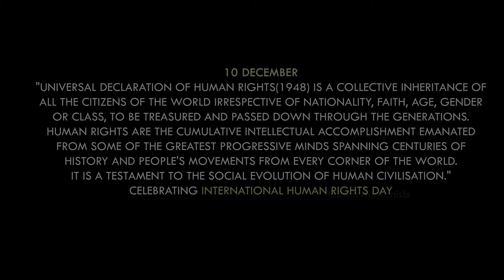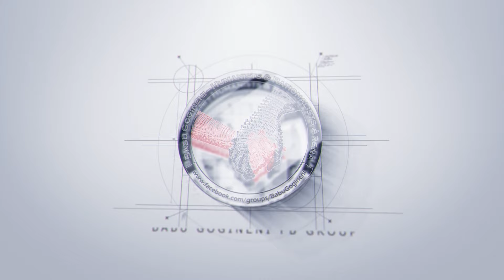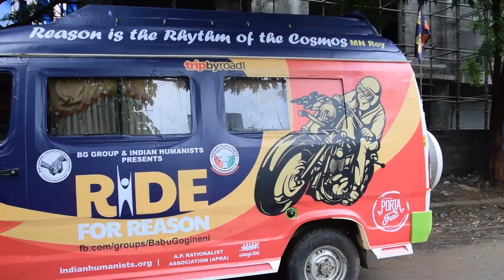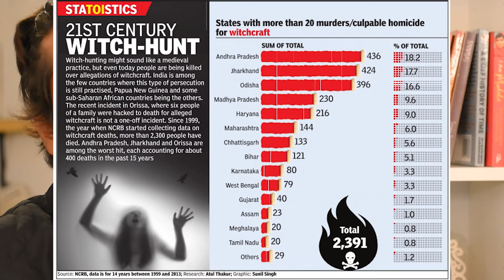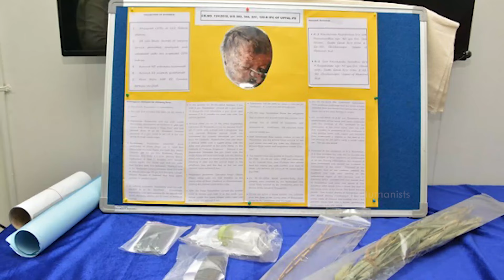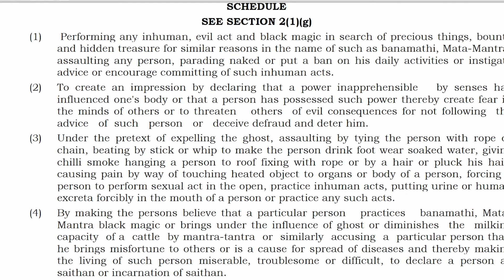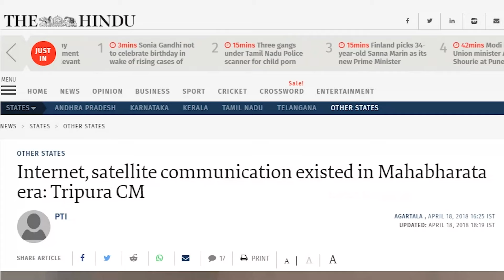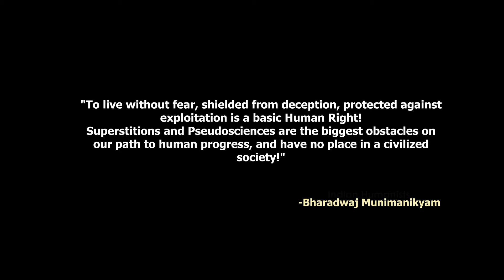Ride for Reason (Documentary) | Story of 5 Riders, their Expedition in India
India has recorded many deaths over the past few decades due to unscientific and irrational beliefs like superstitions, pseudoscience, etc. This Documentary is about the journey of a few young Humanists who rode two Telugu states for 11 days covering 2500kms across more than 25 locations only for that ONE CAUSE.
A Documentary on Superstitions, Pseudoscience in India | Released on Human Rights Day (10 December 2019)

Film & Narration:  Bharadwaj Munimanikyam
Editor: Nishanth TH @DocumenterNetwork
Special Thanks to Babu Gogineni
Publicity Designer: Nirbhaya Media
Motion Graphics: Shakthi Graphiste
Riders: Viswanadh Jayanthi, Rave Darwin, Raavan, Nastik Surya, Naga Kishore
Location Courtesy: Portafilter Coffee House, Madhapur, Hyderabad (World's first Humanist Cafe)